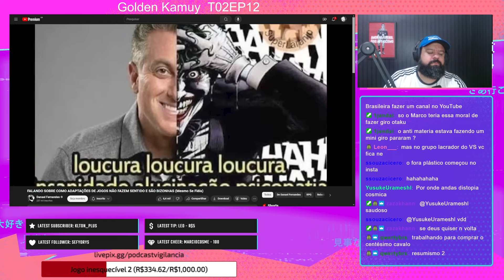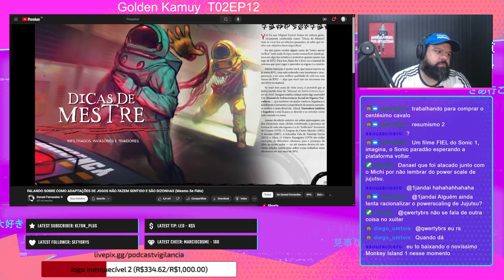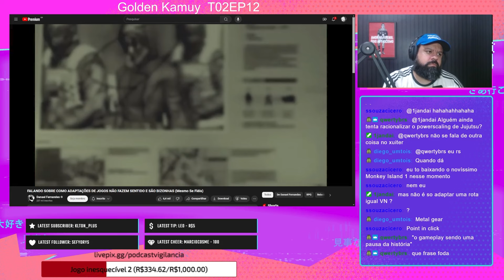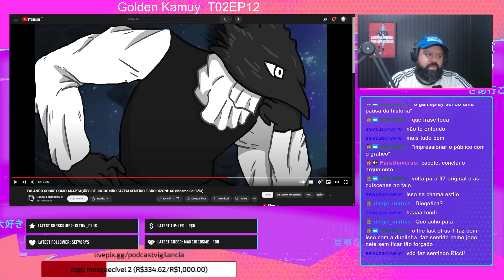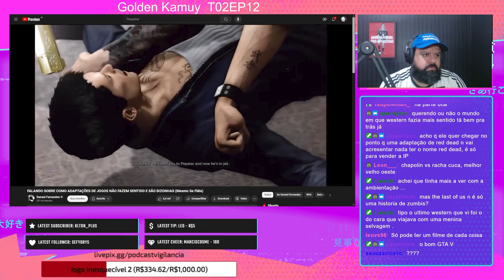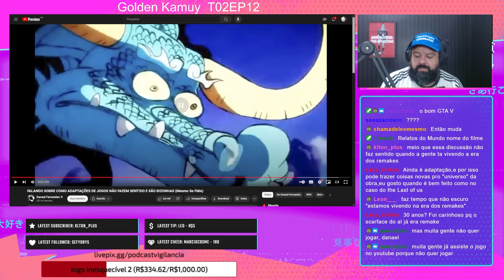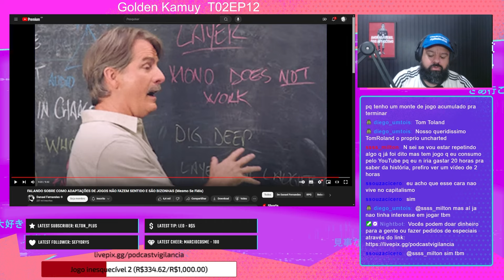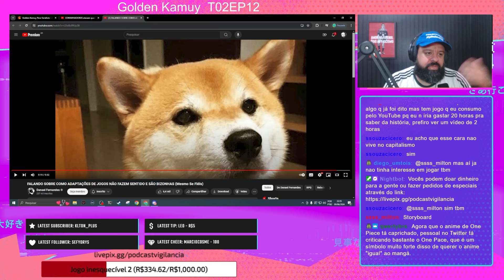Dos Video-games ao cinema: como adaptar e trazer a "essência" da obra original/Cortes do VS